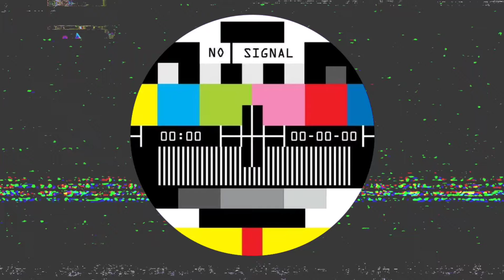Kisah Cintaku ( karangan Soni Sumarsono, vocal DIO trio)